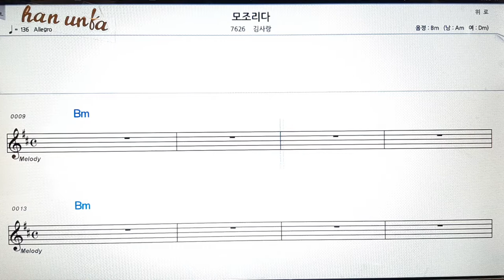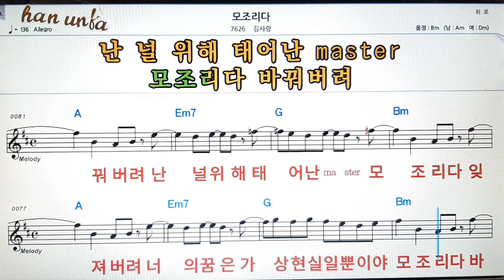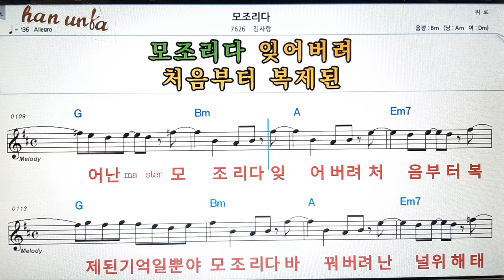모조리 다/김사랑👍노래 반주, 코드 악보,가라오케💋Karaoke*Sheet Music*Chord*MR